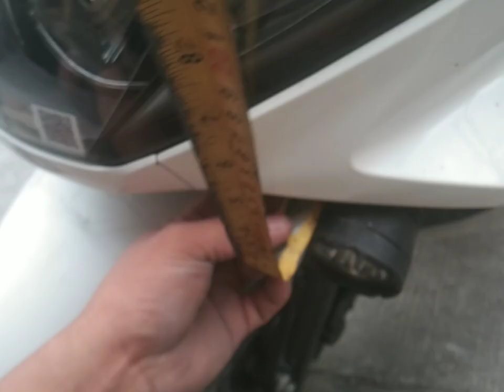HOW TO MAKE MINI DRIVING LIGHT BRACKET HONDA PCX 160